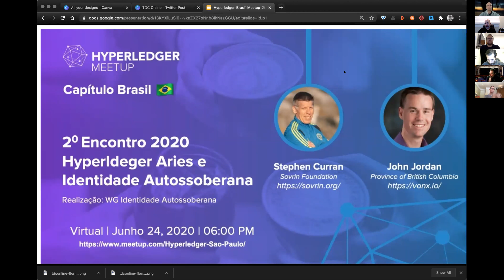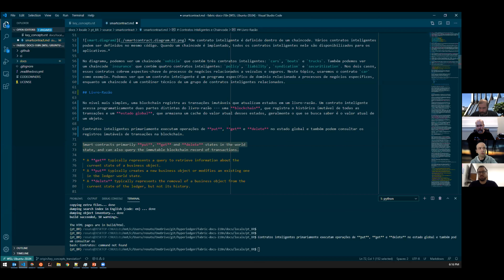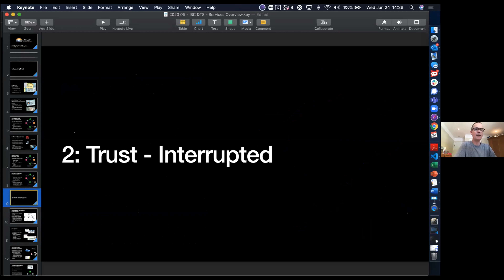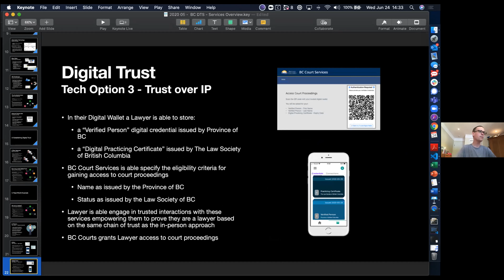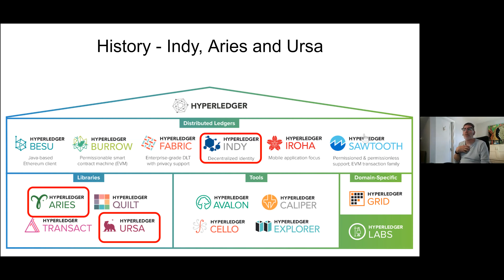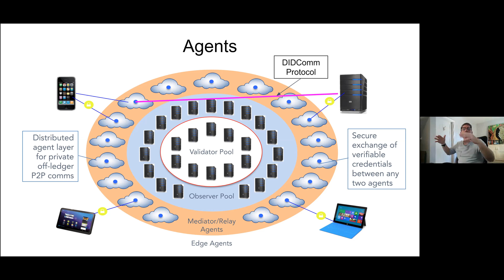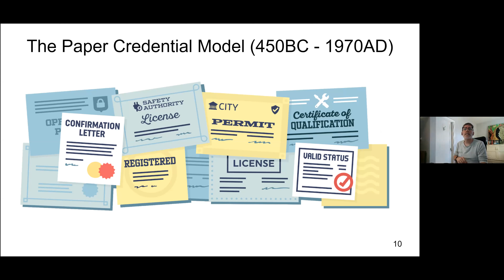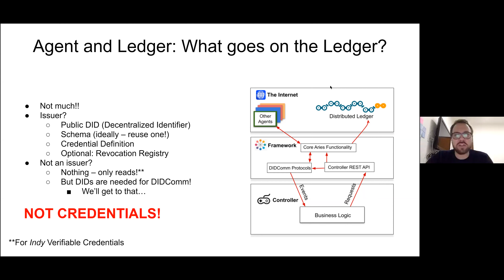Hyperledger Aries E Caso De Uso Identidade Digital Autossoberana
O Capítulo Hyperledger Brasil tem o prazer em te convidar para o nosso próximo meetup virtual, que será sobre Identidade Digital Autossoberana.

O conceito de Identidade Digital Autossoberana é um dos temas mais inovadores e disruptivos habilitados pelo uso de Blockchain, prometendo transformar drasticamente a forma com a qual nossos dados são acessados, processados e utilizados. Além disso, Identidade Autossoberana é apontada como tema chave para o mundo LGPD.

Neste encontro, contaremos com a participação de experts da comunidade Hyperledger para conhecermos mais os projetos disponíveis na comunidade e também como um caso de uso em produção do Governo da British Columbia.